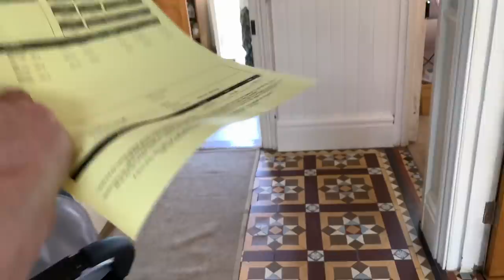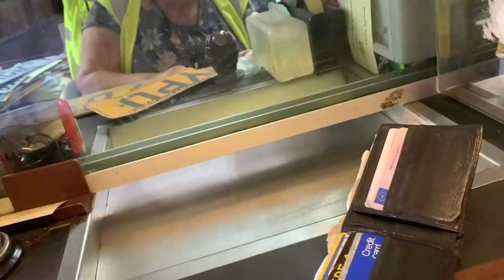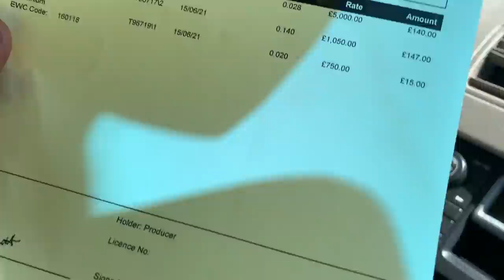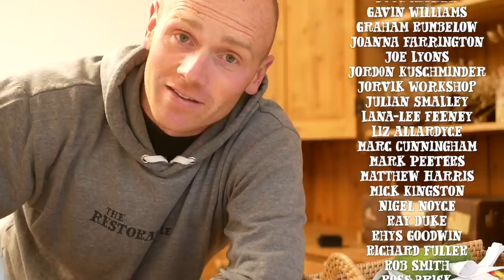WHAT DID OUR OLD ROOF EARN US? Selling Salvage!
The last of the salvaged materials have gone and it appears it paid off to take the extra effort with the demolition.